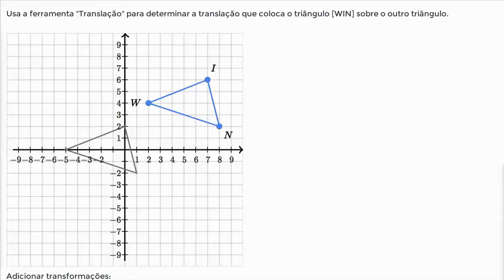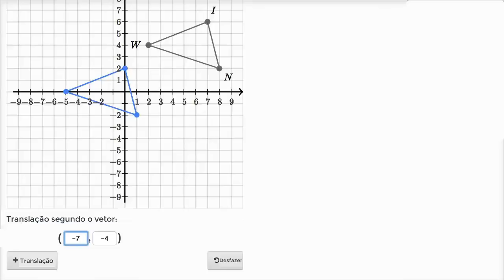Determinar translações - Khan Academy em português (10º ano)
Vídeo original: Determining translations